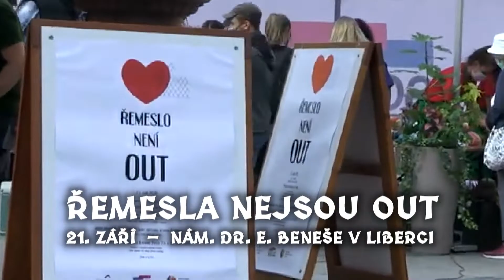Řemesla nejsou out 2022